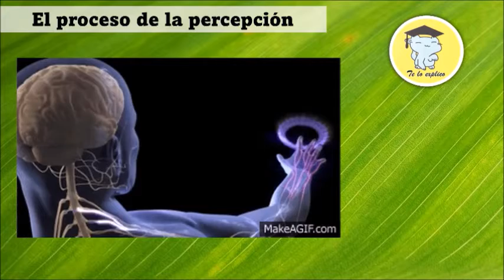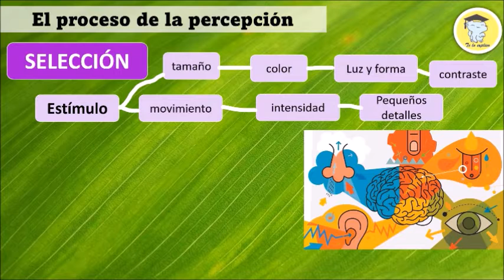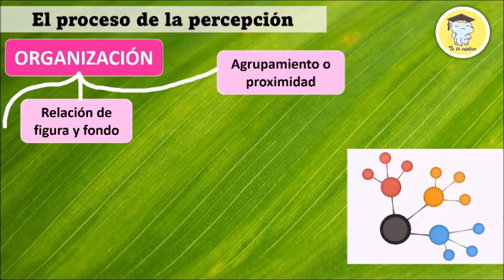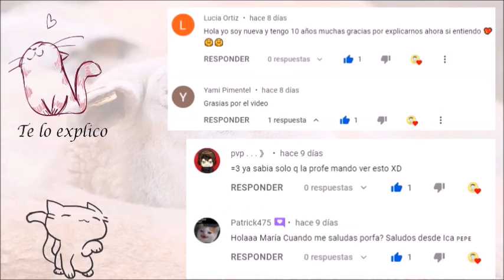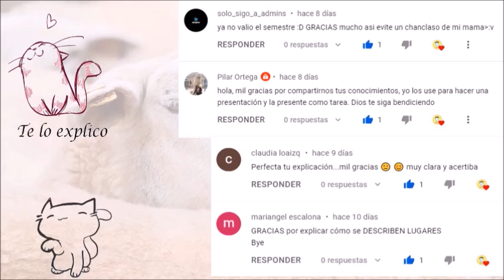El Proceso de Percepción